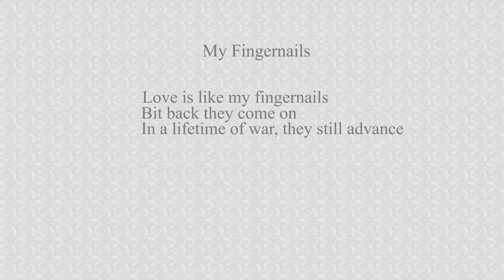"My Fingernails," a narrated poem with text